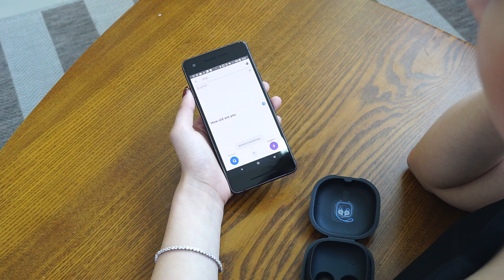구글 픽셀 버드 번역 #1